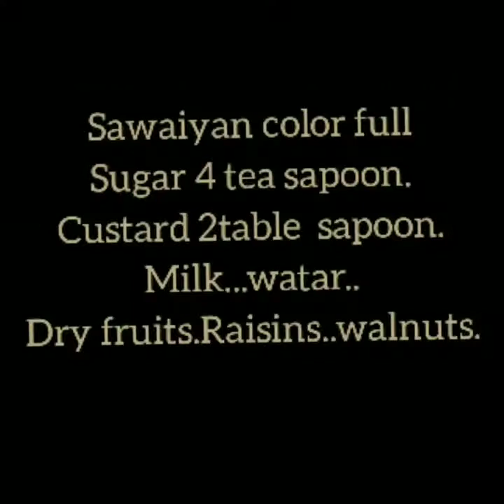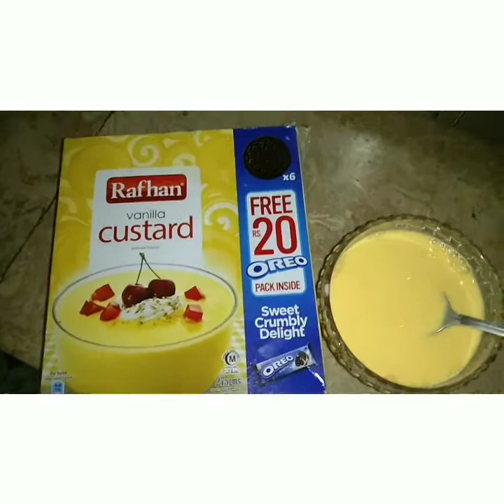seviyan color full yummmm 😋 tasty